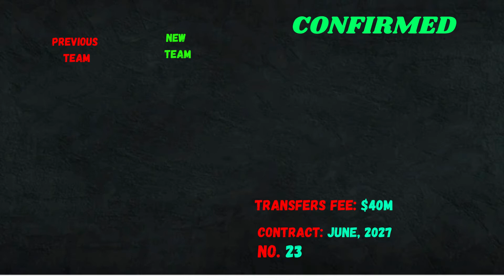LUIS DIAZ SIGNS FOR LIVERPOOL ITS OFFICIAL 🔥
Luis Suarez Signs for Liverpool
FIFA 22 | NEW CONFIRMED TRANSFERS & RUMOURS! 🤪🔥 ft. Luis Díaz, Dusan Vlahovic , Adama Traoré… etc

FIFA 22 | NEW CONFIRMED TRANSFERS & RUMOURS! 🤪🔥 ft. Paulo Dybala, Vlahovic, Luis Díaz… etc FIFA 22 FIFA fut team ps5 FIFA 22 ultimate team FIFA 22 trailer FIFA 22 ratings FIFA 22 new transfer news confirmed transfer FIFA 22 confirmed transfers football FIFA 21 zan omg transfersonefootball442oonsnewsfootball newsfifa 22 gameplay football transfers 2021 FIFA 22 career modes sports football daily football 2022oh my goal talk sport hitc sport winter transfers 2022vlahovicman Utd Juventus arsenal LFC
FIFA 22 New Confirmed Transfers & Rumours! ft. Isak, Vlahovic, Zakaria, Tagliafico, Bentancur! Arsenal hope to sign Real Sociedad star Alexander Isak for less than his asking price, Juventus are preparing to mount a huge offer for in-demand Fiorentina striker Dusan Vlahovic! Latest Football
alexander Isak FIFA transfer rumors ,FIFA 22 confirmed transfers,confirmed transfers 2022
confirmed transfers FIFA 22 FIFA fut team ps5 FIFA 22 ultimate team FIFA 22 trailer FIFA 22 ratings FIFA 22 new transfer news confirmed transfer FIFA 22 confirmed transfers football FIFA 21 zan omg transfersonefootball442oonsnewsfootball newsfifa 22 gameplay football transfers 2021 FIFA 22 career modes sports football daily football 2022oh my goal talk sport hitc sport winter transfers 2022vlahovicman Utd Juventus arsenal LFC